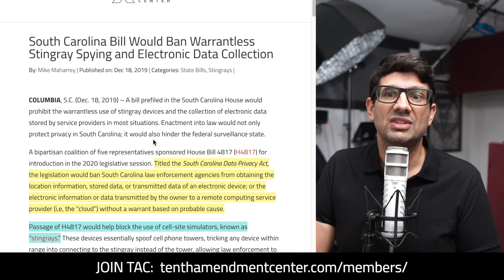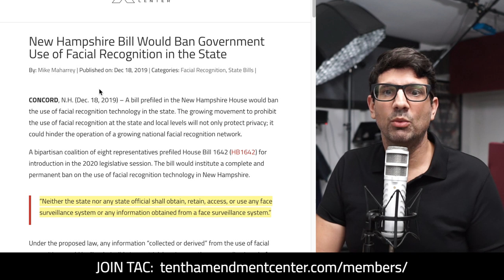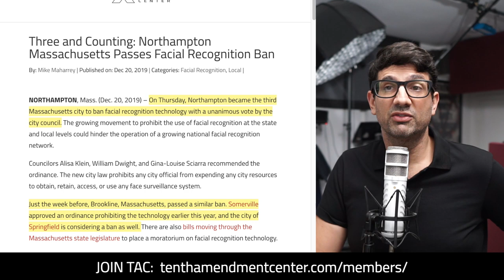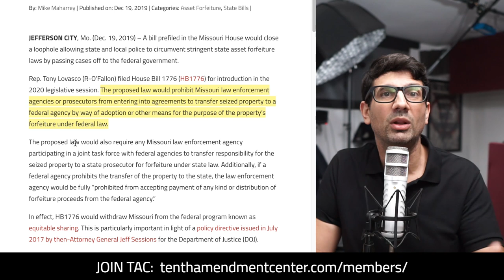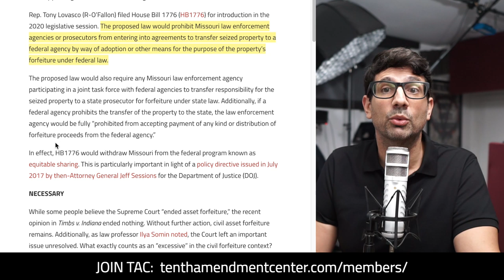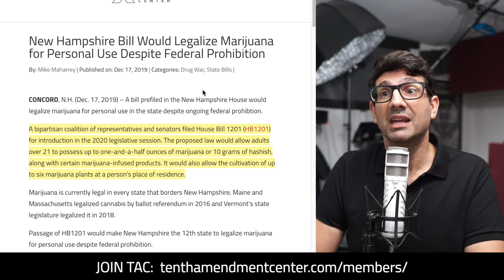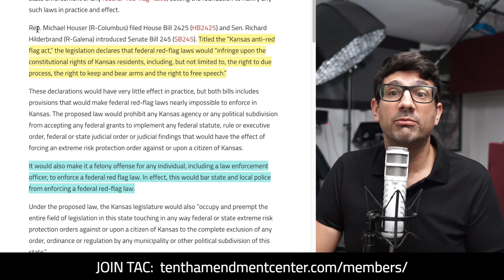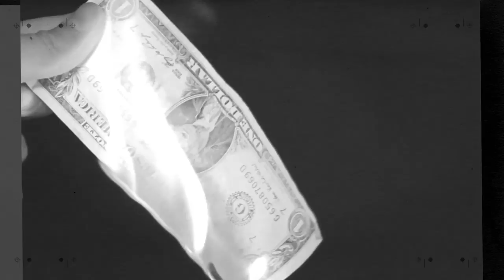Nullification Movement News: Surveillance, Asset Forfeiture, Prohibition & More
With 2020 upon us, Michael Boldin reports on the latest nullification bills for the upcoming legislative session. From mass surveillance - stingray spying, facial recognition and others - to asset forfeiture, prohibition and more.

Path to Liberty, Fast Friday Edition: December 27, 2019